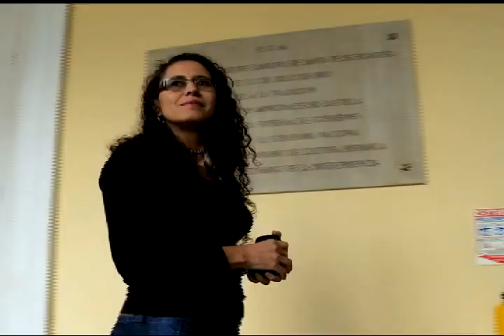Nuevos servicios en la Secretaría de Integración Social en Bogotá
NoticiasCapital | La Secretaria de Integración Social, Teresa Muñoz , le apostó a un hogar comunitario en el sector del Bronx. Allí brindarán nuevos servicios a niños y habitantes de calle como peluquería, baños y jardínes que beneficiarán a 2500 habitantes en este sector de Bogotá.